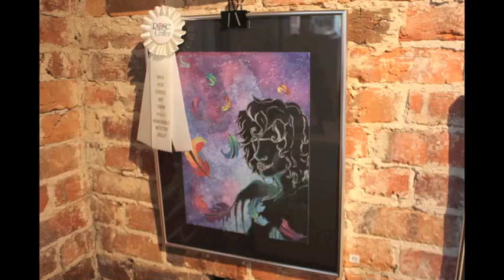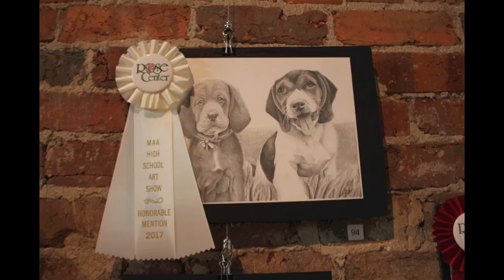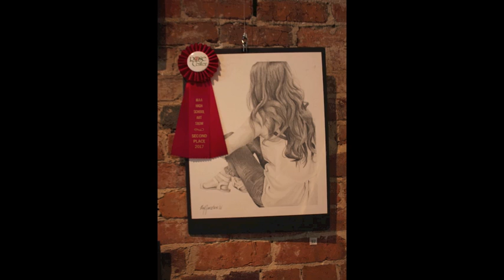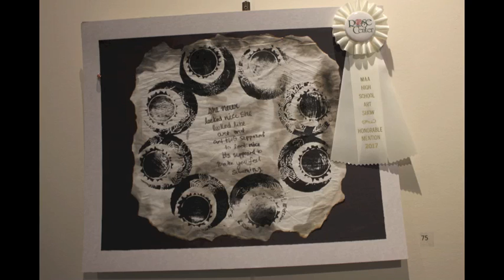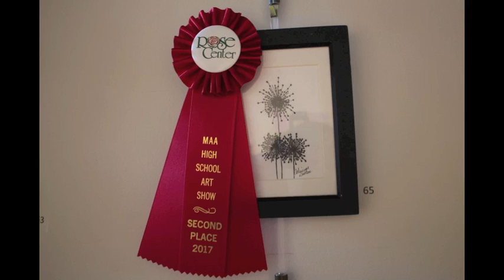High School Art Show 2017 at Rose Center mp4